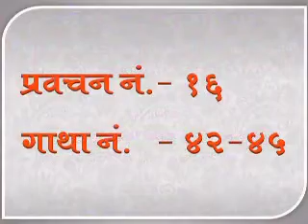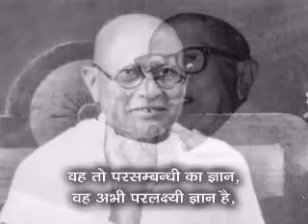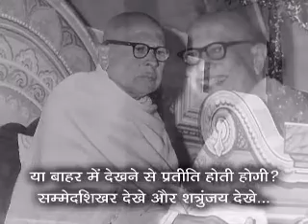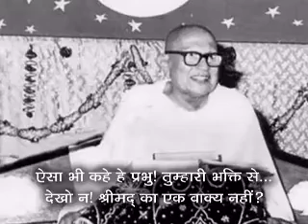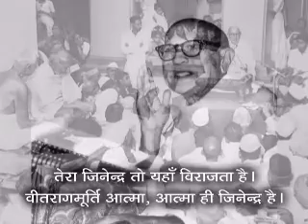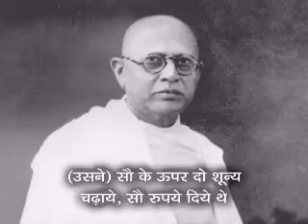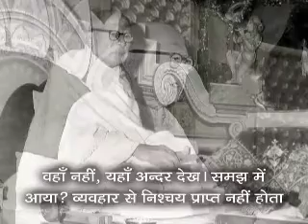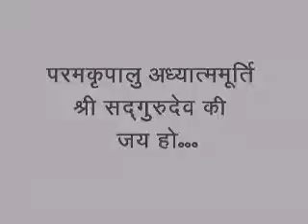MV-3- Pu.Gurudevshree Kanjiswami's Pravachan No.16 on Yogsaarji Dohra: 42-45.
मंगलवाणी - श्री योगीन्दुदेव द्वारा रचित श्री योगसार ग्रंथ पर पूज्य गुरुदेवश्री कानजीस्वामी के प्रवचन - फोटो स्लाईडशो हिंदी सब-टाईटल के साथ…
"Yogsaar Pravachan Photo SlideShow with Hindi Subtitle.